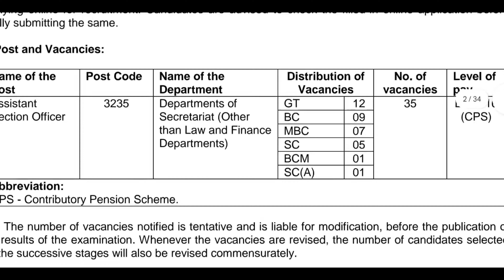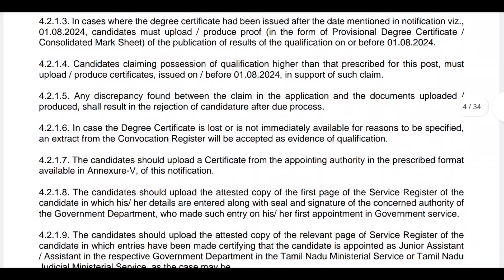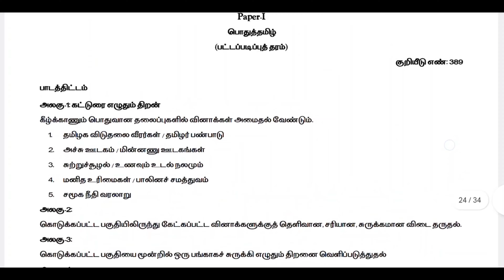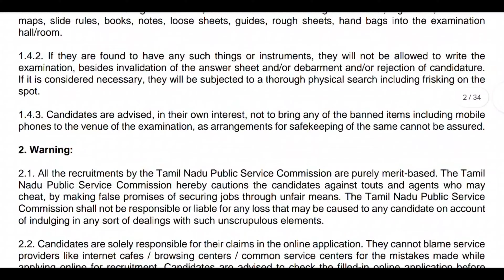Tnpsc new notification 2024 tamil | Tnpsc group 5A notification | Tnpsc jobs | Govt jobs tamil